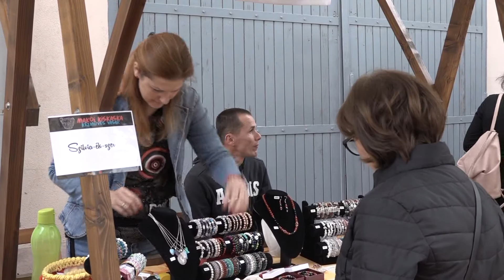A Kiskaska volt az első szabadtéri esemény Makón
A Kiskaska volt az első szabadtéri esemény Makón. A kézműves vásár a rendkívüli helyzet miatt nem a megszokott programokkal és rendezvényekkel várta a kilátogatókat, de ennek ellenére is voltak érdeklődők, akik mindig örömmel veszik szemügyre a szebbnél-szebb kézzel készített ékszereket, termékeket és finomságokat.